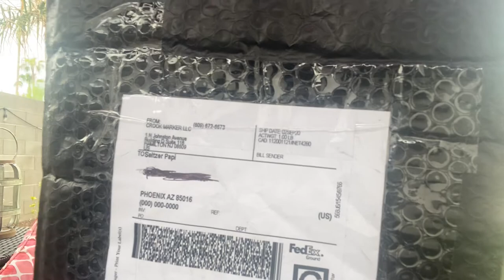Crook & Marker Spiked Seltzer Tastemask + Strawberry Lemon Review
Crook & Marker Tastemask & Strawberry Lemon Review Seltzer Papi

From Crook & Marker comes a TasteMask™ Limited-edition Face Mask with Straw Flap.
Keep your face covered, or take a sip of your favorite seltzer!

Crook & Marker introduced a brand new, state-of-the-art Face Mask with an integrated straw flap so sophisticated that you will think NASA created it (they didn’t).

Whether you’re trying to enjoy a cold Crook and Marker at the beach, pool, or family BBQ, don’t worry ­– they’ve got you covered. Literally.